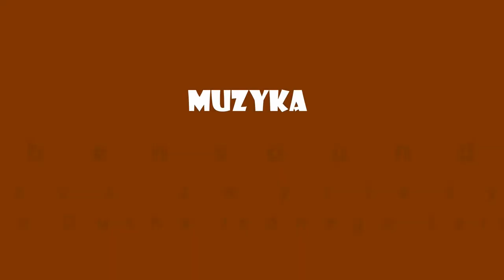Ojcowie uwielbiają Boga!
Wiemy z własnego doświadczenia i z obserwacji, jak ważny w kwestiach wiary jest autorytet ojca. By mogła ona rozkwitać i rozwijać się w rodzinach nie wystarczy okazywać jej tylko w kościołach na nabożeństwach, ale również w domu, w codziennym życiu.

Ciekawy i motywujący dla mężczyzn powinien być fakt, że to głównie od ojca dzieci przejmują wzorzec wiary. Niejednokrotnie wspomina o tym dr inż. Jacek Pulikowski - którego szczerze polecamy.

Prawie codziennie śpiewamy i uwielbiamy Boga a dzieci często czerpią z tego ogromną radość i nam w tym towarzyszą.